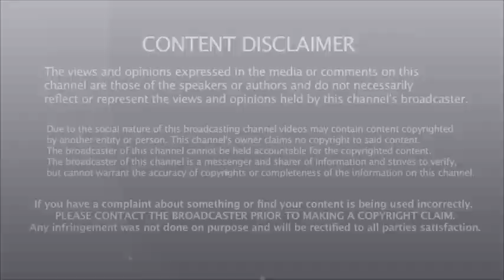Grey's Anatomy 17x13 Promo | Season 17 Episode 13 | Preview | Trailer | Sneak Peek | Teaser | S17E13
Exclusive update about Grey's Anatomy Temporada 17 x 13 Ending Scenes Release Date

grey's anatomy 17 x 13
grey's anatomy 17x13 release date
grey's anatomy season 17 episode 13 release date